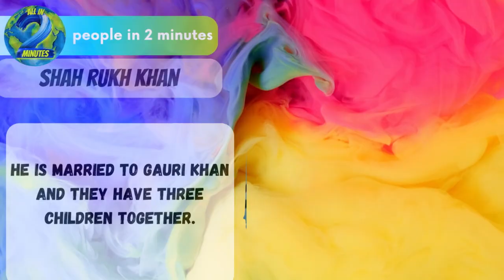Shah Rukh Khan in 2 minutes.